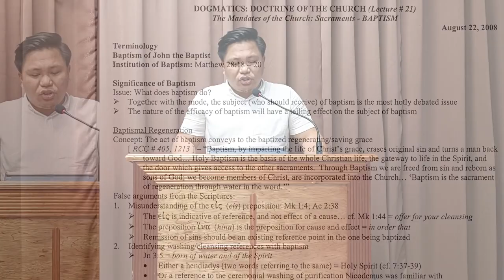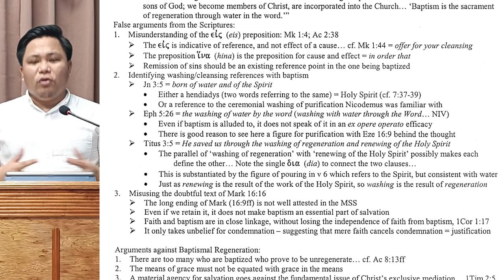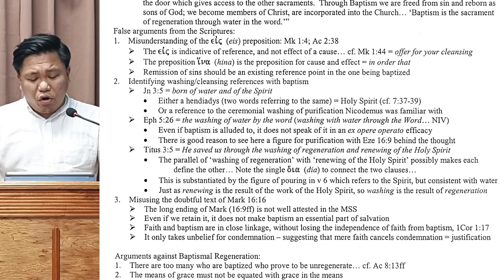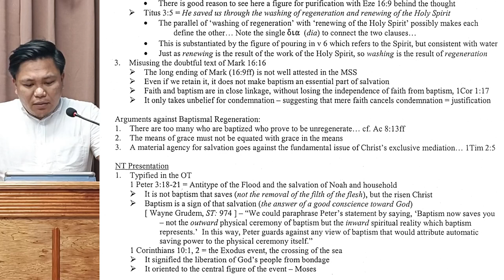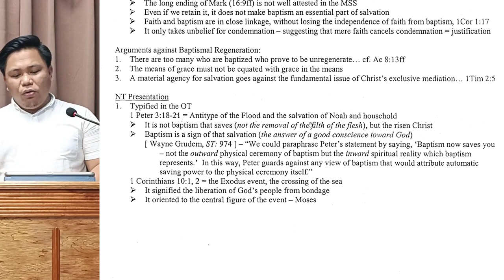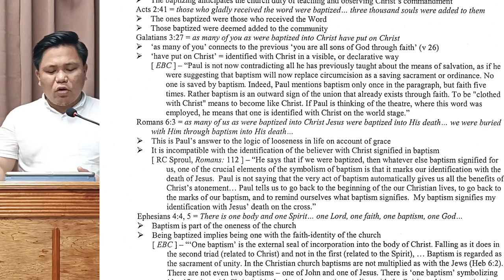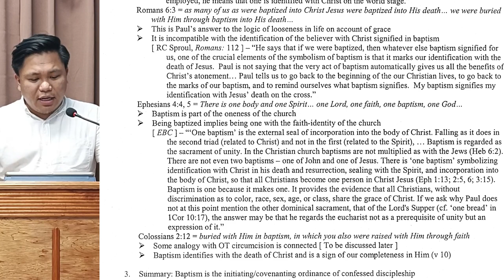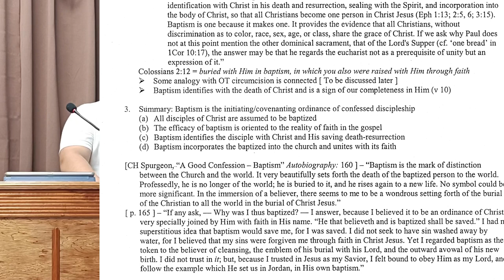Bible Class: Doctrine of the Church (Lecture #21)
Teacher: Deacon Rico Angelo Tayamen